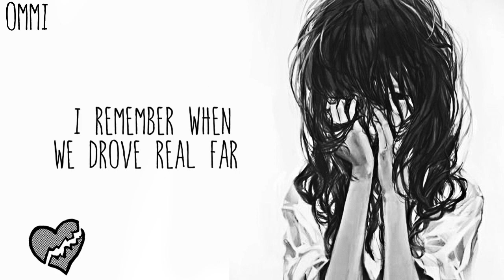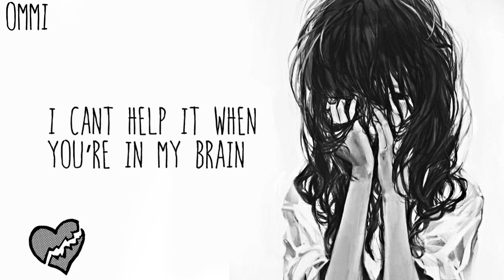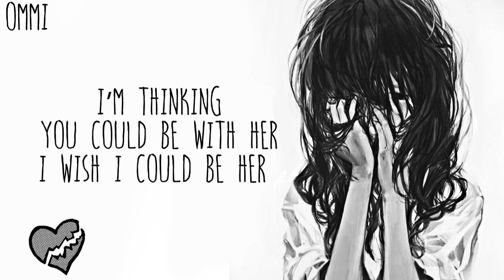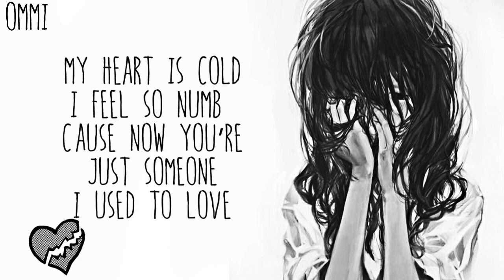Nightcore → Used To Love ♪ (Abandoned & InfiNoise feat. Veronica Bravo) LYRICS ✔︎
❤ WELCOME ❤ ( ｡◕‿◕｡)

►▬▬▬▬▬▬ ✘ SONG INFORMATION✘ ▬▬▬▬▬▬◄

🎤  Name ➼  Used To Love

🎤 Artists ➼ Veronica Bravo

🎤 ALBUM ➼ 乁(ʘ◡ʘ)ㄏ

🎤  GENRE ➼ POP

►▬▬▬▬▬▬ ✘SUPPORT ARTIST✘ ▬▬▬▬▬▬◄

(╭☞◕ツ◕)╭☞  airwave music tv  ❤

►▬▬▬▬▬▬ ✘ INFORMATION✘ ▬▬▬▬▬▬◄

►▬▬▬▬▬▬ ✘ PROGRAMS USED ✘ ▬▬▬▬▬▬◄

►▬▬▬▬▬▬ ✘ DISCALIMER ✘ ▬▬▬▬▬▬◄

 ❤ LEWIS CAPALDI ❤

❤ PINK ❤

❤ JAMES ARTHUR ❤

►▬▬▬▬▬▬ ✘ TAGS✘ ▬▬▬▬▬▬◄

►▬▬▬▬▬▬ § LYRICS § ▬▬▬▬▬▬◄

VERSE 1:
I was driving down the boulevard
I just drove right past your car (mmm)
I remember when we drove real far
Singing our songs we’d dance with dark

I know I should put phone away
I was scrolling through your page (mmm)
I cant help it when you’re in my brain
Only with you I commit to the pain

PRE-CHORUS:
I’m looking out through the window
I’m holding onto my pillow
I miss you bad
I’m thinking you could be with her
I wish I could be her

CHORUS:
Now I’m just someone
You used to love
I was everything
You used to want
My heart is cold
I feel so numb
Cause now you’re just someone

VERSE 2:
I lit a fire cause I had enough
I threw away all of your stuff
I stood and watched it all turn into dust
Pictures of you melting

PRE-CHORUS:
Looking out through the window
Holding onto my pillow
Thinking you could be with her
Wishing I could be her

CHORUS:
I was everything
Just someone
I was everything
My heart is so cold
Now she’s just someone
That you will love